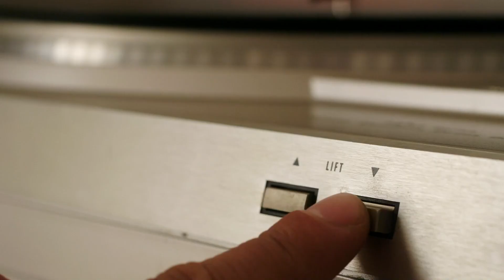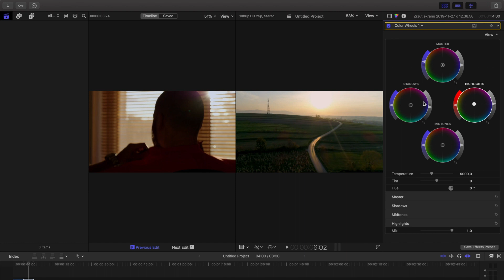JKGOLDENHOUR Wyniki!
Filmy, które wzięły udział w konkursie